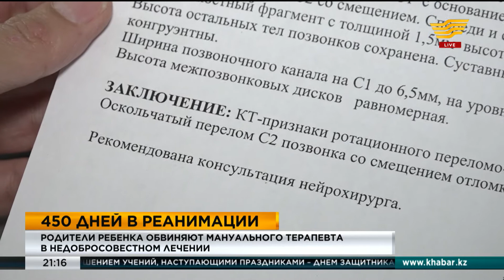Родители ребенка из Аксу обвиняют мануального терапевта в недобросовестном лечении